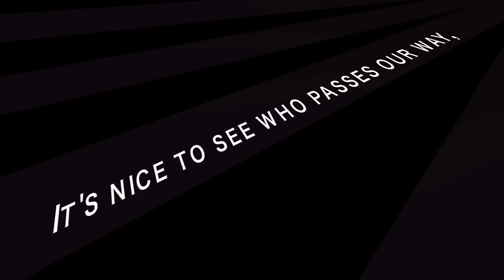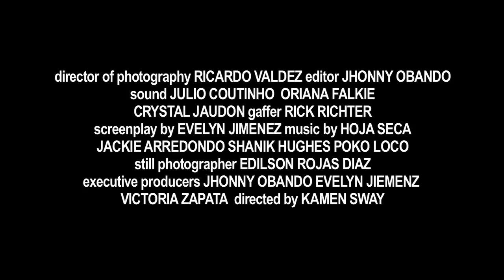Renacer Films presenta: BRENDA Trailer HD 2011 (Evelyn Jimenez/Adam Kaye/Sandra Castillo)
Trailer of the new short film of RENACER FILMS.
Starring: Evelyn Jimenez/Adam Kaye/Sandra Castillo/Victoria Zapata/Alberto Danuzio/Mariana Altamirano/Iluta Sutra/Mark Batey.
Directed by: Kamen Sway